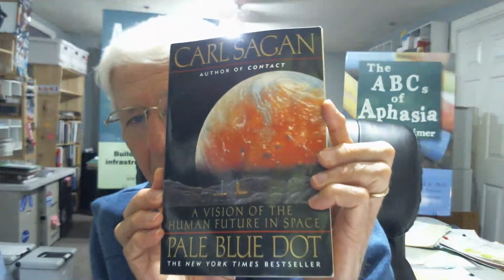The world-famous astronomer Carl Sagan: Evolution, Endocasts and Broca’s Brain (8-8-2023)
This is the next in a series of articles about the science and scientists behind the brain, stroke, aphasia, plasticity and recovery.

Carl Edward Sagan (November 9, 1934 – December 20, 1996) was a world-famous astronomer who always talked about the “billions and billions” of stars in the universe. His best known scientific contribution is his research on the possibility of extraterrestrial life; he sent his first messages into space with the Pioneer plaque and the Voyager Golden Record, with the universal message for any extraterrestrial intelligence that might find them. Sagan also presented at the Gifford Lectures in Scotland in 1985 with many other presenters preeminent in their field including William James, John Dewey, Charles Sherrington, Santiago Ramon y Cajal, and Steven Pinker.   He developed myelodysplasia and died of pneumonia at the age of 62 on December 20, 1996 (Wikipedia).

Sagan spent most of his career at Cornell University as the director of the Laboratory for Planetary Studies. He published more than 600 scientific papers and articles and was author, co-author or editor of more than 20 books. He wrote many popular science books and movies, such as the Pale Blue Dot, Cosmos, and Contact (Wikipedia).

Sagan wrote another book that is much less known, entitled Broca's Brain, which is about “the exploration of the universe and ourselves” and the search for life beyond Earth. Many of his ideas for the book started as various presentations; the William Menniger Memorial Lecture at the American Psychiatric Association, the National Space Club, the Smithsonian Institute, Cornell and the American Association for the Advancement of Science (Sagan, 1978).

The topics ranged from science, evolution, space, the future and God, and the first chapter of the book is the same as the title, Broca’s Brain. The quote from Chapter 1 is about evolution, Broca himself and the Broca’s area.

“They were apes only yesterday. Give them time.”
“Once an ape—always an ape.” …
“No, it will be different...Come back here in an age or so and you shall see…”

The gods, discussing the Earth, in the motion picture version of H.G. Wells’ The Man Who Could Work Miracles (1936).

Sagan visited the Musee de l’Homme, Museum of Man in Paris near the Eiffel Tower to learn more about our ancient human ancestors. A staff researcher took Sagan behind the scenes to a remote corner of the museum where Sagan saw an amazing assortment of “gray, convoluted objects, stored in formalin to retard spoilage--shelf upon shelf of human brains” (Sagan, 1978). As he gazed at row after row of large and labeled glass bottles, he saw a label that read P. Broca. He took it down and realized he was holding Broca’s brain (Sagan, 1978).

Paul Broca was a French physician, surgeon, and anthropologist.  He studied the brain and discovered that language is localized in the left frontal region of the cortex. That area of the brain, often called the language center, is called the Broca’s area named after him for his work studying the brains of people with stroke and aphasia.

The Broca’s area is located in the left third frontal convolution of the brain. It contains so many neurons in that area that it has created a noticeable indentation in the skull (cranium) about the size of a thimble. It was “among the first identifiable external brain areas to be implicated in a specific function” (Tattersall, 2012).

Scientists have made “rubber-latex casts of the insides of skulls of human and related beings” and mold the “interior of the cranium, of what the brain must have been like” (Sagan, 1978). These are called endocranial casts or endocasts and are used to study the minute physical structure of the brain.

Anthropologists have been peering back into evolutionary history to determine when our ancient ancestors started to speak. They discovered the existence of the Broca’s area in the endocast of a Homo Erectus Nariokotome skeleton who lived about 1.5 million years ago near the Nariokotome river in northern Kenya (Rubalcaba, 2010). He was a young boy, about eleven years old, and was the “most complete early hominid skeleton ever found” and was named Turkana Boy and subsequently, Nariokotome boy (Walker et al. 1993).

Anthropologists discovered that the earlier primitive hominid skulls did not have a Broca’s area but later primitive hominid skulls did have a Broca’s area that includes the Nariokotome skeleton. That period of time includes the shift into the speaking world for the current homo sapiens. In any event, all humans today have a Broca’s area in their head and it is about time that people know they have it and know what it does!

Thanks to Carl Sagan for helping us learn more about the brain through his story about the “billions and billions” of brain cells in Broca’s Brain!

Signed: The Johnny Appleseed of Aphasia Awareness